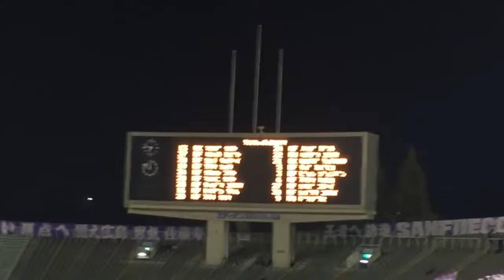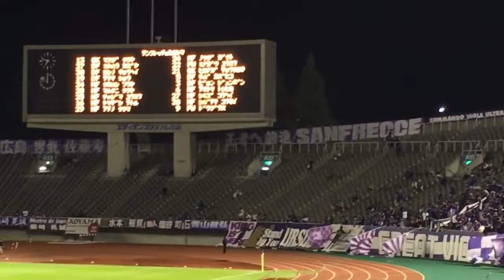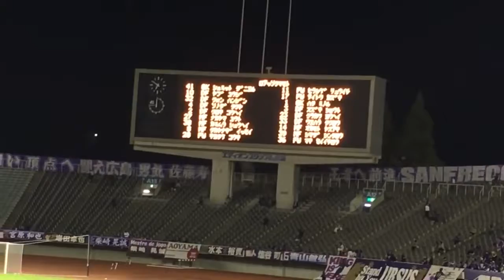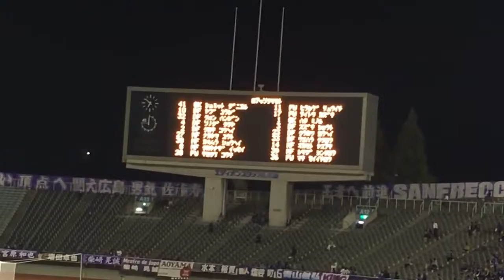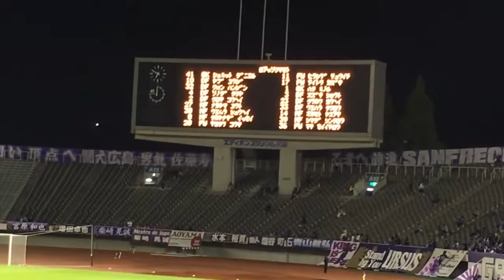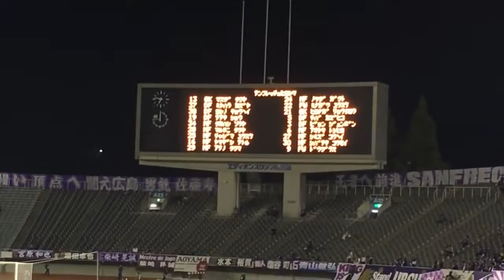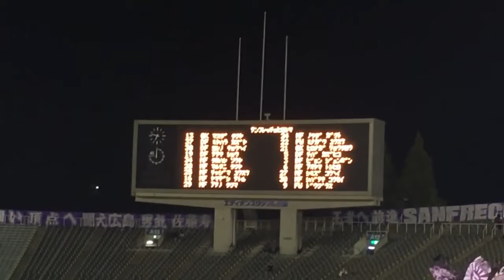151014ロアッソ熊本サポーター・選手登場時コール(サンフレッチェ広島戦・天皇杯）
15年10月14日天皇杯3回戦・ロアッソ熊本戦。サンフレッチェ広島とロアッソ熊本の選手紹介です。 ロアッソ熊本の広島にゆかりのある選手の紹介の.

15年10月14日天皇杯3回戦・ロアッソ熊本戦。サンフレッチェ広島の選手入場時の「広島ナイト」。 増田卓也、宮原和也、吉野恭平、佐々木翔、高..

15年10月14日天皇杯３回戦サンフレッチェ広島ＶＳロアッソ熊本戦。ロアッソ熊本選手登場時コール。